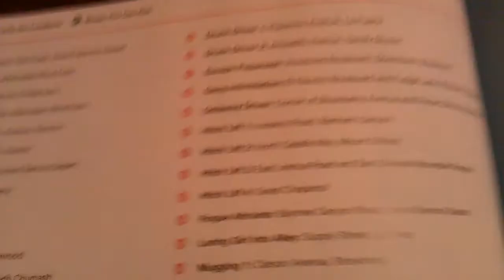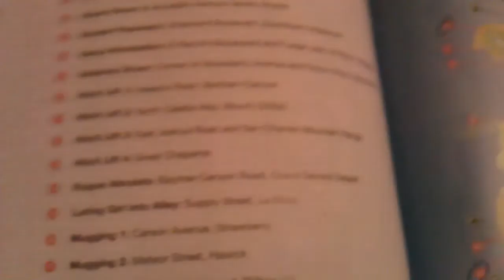GTA 5 - Altruist Acolyte Trophy